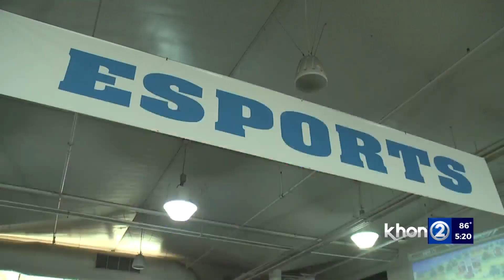UH student says esports is more than just a game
Esports, short for electronic sports, is growing in popularity and a student from the UH Manoa esports program tells us how much he's learned over the years.